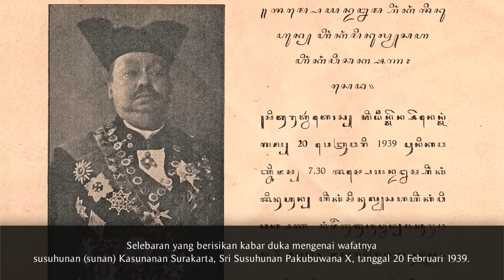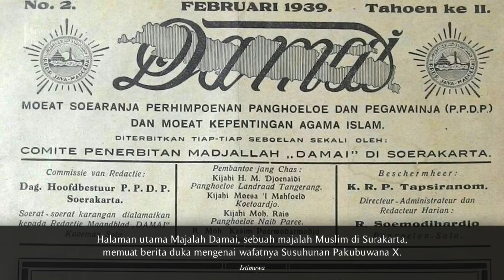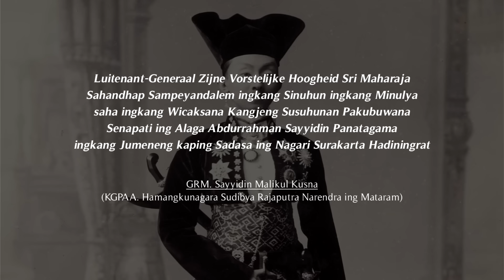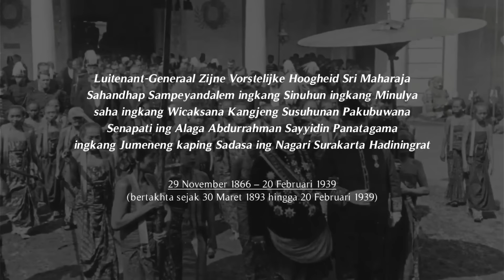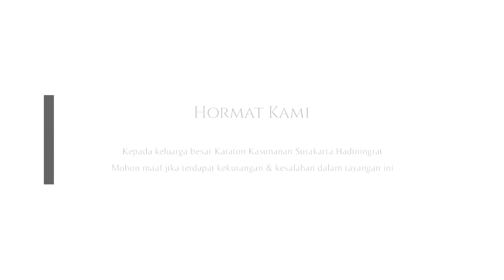Upacara Pemakaman Sunan Pakubuwono X tahun 1939 - Dari Keraton Surakarta hingga Imogiri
Prosesi upacara pemakaman Sunan Pakubuwana X, susuhunan (sunan) Kasunanan Surakarta Hadiningrat yang memerintah tahun 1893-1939 sekaligus merupakan salah satu Pahlawan Nasional Republik Indonesia. Ketika di puncak keemasan masa bertakhta hingga akhir hayatnya, beliau bergelar "Luitenant-Generaal Zijne Vorstelijke Hoogheid Sri Maharaja Sahandhap Sampeyandalem ingkang Sinuhun ingkang Minulya saha ingkang Wicaksana Kangjeng Susuhunan Pakubuwana Senapati ing Alaga Abdurrahman Sayyidin Panatagama ingkang Jumeneng kaping Sadasa ing Nagari Surakarta Hadiningrat". Sunan Pakubuwana X dikenal sebagai salah seorang raja terbesar Dinasti Mataram, yang berhasil membawa Kasunanan Surakarta mengalami masa kemakmuran.

Beliau wafat pada hari Senin, 20 Februari 1939, karena sakit dan usia lanjut. Prosesi pemakamannya begitu megah, diikuti oleh ratusan bahkan ribuan orang dan disaksikan oleh puluhan bahkan hingga ratusan ribu masyarakat Surakarta dan Yogyakarta. Sebelum peti jenazah beliau dibawa menggunakan gerbong khusus dari Stasiun Sala-Balapan menuju Stasiun Yogyakarta (yang mana di Stasiun Yogyakarta, Sultan Hamengkubuwana VIII selaku saudara ipar beliau turut hadir memberikan penghormatan terakhir), diadakan upacara perarakan dengan rute Keraton Surakarta, Alun-Alun Kidul, melewati kawasan sekitar Pura Mangkunegaran, hingga tiba di Stasiun Sala-Balapan. Perarakan terebut diikuti oleh para sentanadalem, abdidalem, prajurit keraton, serta para pejabat. Sepanjang perjalanan, di dalam gerbong jenazah, para abdidalem ulama tak henti-hentinya membacakan doa dan dzikir.

Dalam upacara pemakaman tersebut terdapat tokoh-tokoh penting yang turut hadir, antara lain Adipati Pakualam VIII bersama ibu suri, GRAy. Retna Puwasa (GKBRAy. Pakualam, permaisuri Adipati Pakualam VII, yang merupakan salah satu putri Sunan Pakubuwana X); serta Tengku Amir Hamzah, bangsawan Kesultanan Langkat yang juga merupakan Pahlawan Nasional Republik Indonesia. Setelah tiba di Stasiun Yogyakarta, kemudian peti jenazah beliau dibawa menuju pemakaman Imagiri. Dan jenazah Sunan Pakubuwana X disholatkan terlebih dulu di Masjid Imagiri sebelum akhirnya dikebumikan di Astana Girimulya Surakarta, Pasareyandalem Pajimatan Imagiri.

Lokasi: Surakarta dan Yogyakarta, Hindia Belanda (Indonesia)
Tahun: 1939